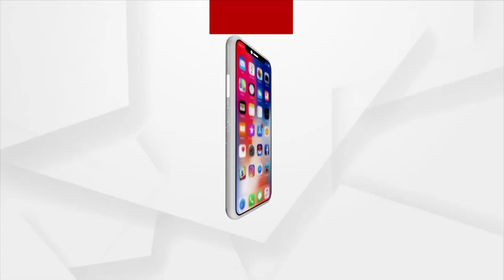ସାରା ରାଜ୍ୟରେ ତେଜିଛି ଜନ ଆକ୍ରୋଶ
ମମିତାକୁ ନ୍ୟାୟ ଓ କ୍ୟାପେଟନଙ୍କ ଇସ୍ତଫା ଦାବି ନେଇ ସାରା ରାଜ୍ୟରେ ତେଜିଛି ଜନ ଆକ୍ରୋଶ । ଆସନ୍ତୁ ଦେଖିବା କଣ ରହିଛି କଳାହାଣ୍ଡିର ଚିତ୍ର ।